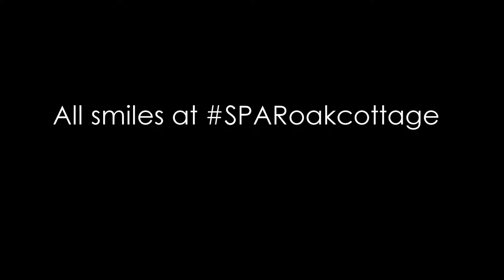SPAR happiness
We're all smiles at SPAR Oak Cottage.